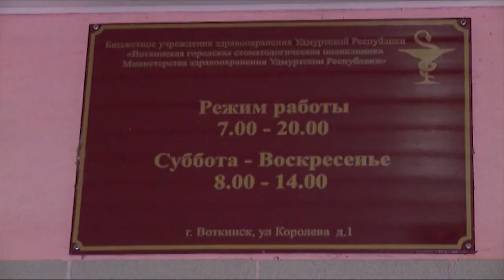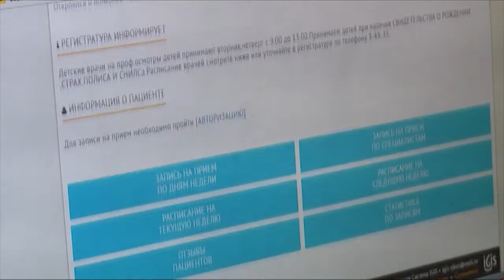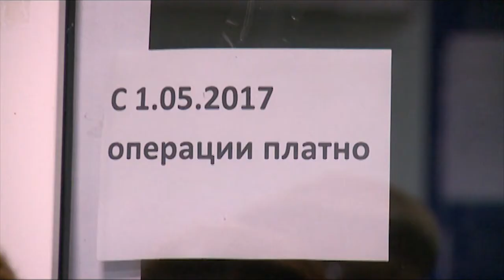очредь в стоматологическую поликлинику